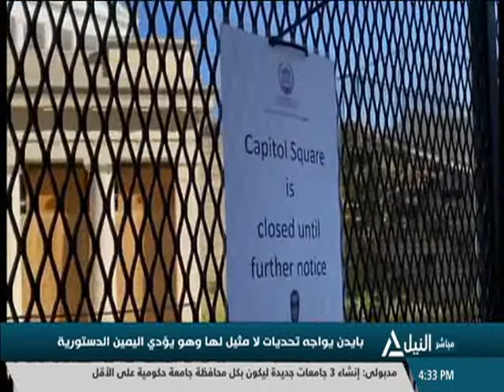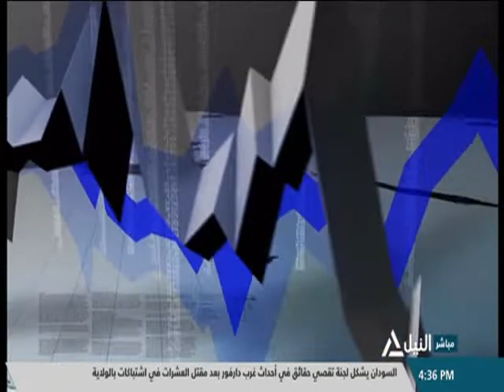بانوراما النيل الرابعه عصراً 18-1-2021